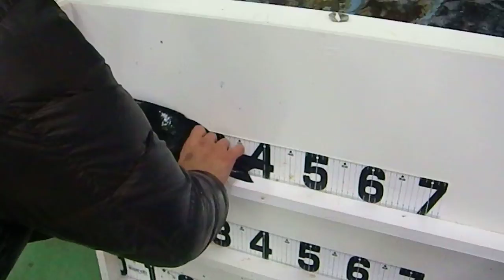グレ40ｃｍ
釣太郎白浜店です。
お客様に釣果を見せて頂きました。
グレ40cmで白浜町日置で釣られたそうです。